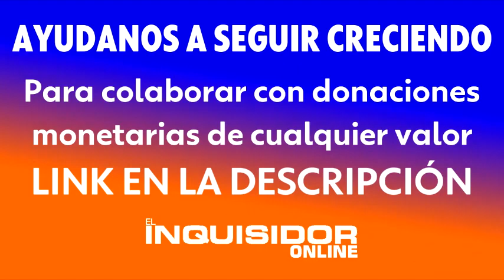BERNAL: VOLVIO AL PAIS, TOMO UN CAFE Y CUANDO HABLABAN DE LA OLA DELICTIVA, LE ROBARON